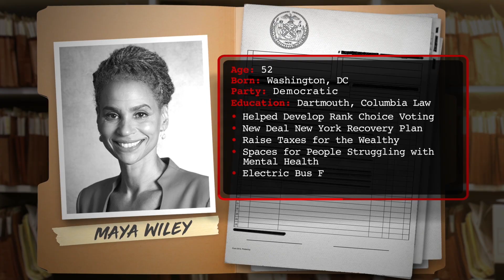Mayoral Minute: Maya Wiley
Get to know a little bit more about candidate Maya Wiley in CBS2's Mayoral Minute.